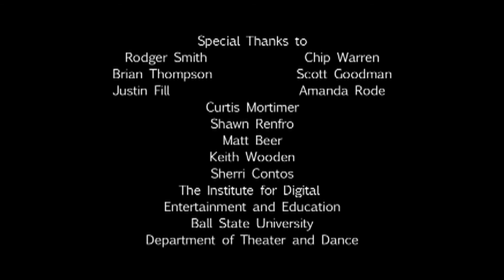Box Boys - Episode 5 - Bunny